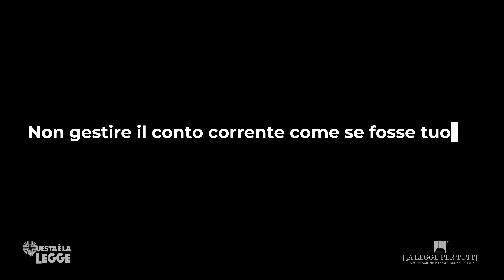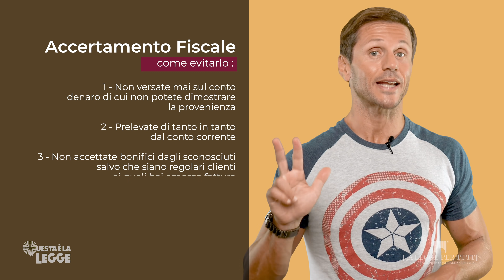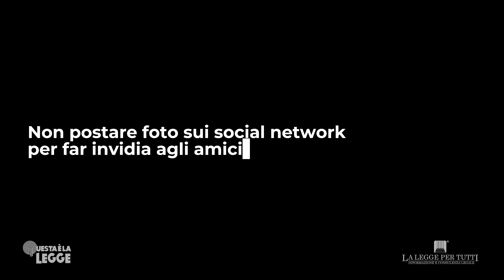8 ERRORI DA EVITARE COL FISCO | avv. Angelo Greco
Le mosse da evita su conto corrente, depositi, bonifici, fatture, mutui e assicurazioni per evitare di incorrere in un controllo dell’Agenzia delle Entrate
Questa è la legge, Ep. 301
QUESTA E' LA LEGGE Una produzione Laleggepertutti
REGIA E MONTAGGIO VIDEO DI Ugo Carella